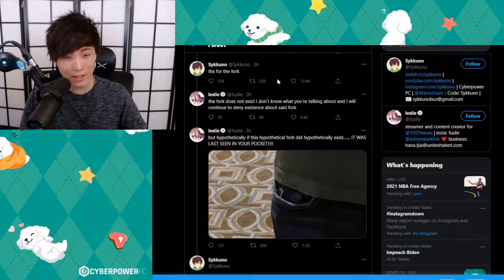chill day !!! Sykkuno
Follow Sykkuno on Twitch If you are a streamer and want your clip removed please let me know on my discord or by email.